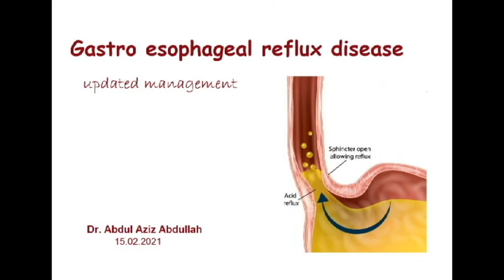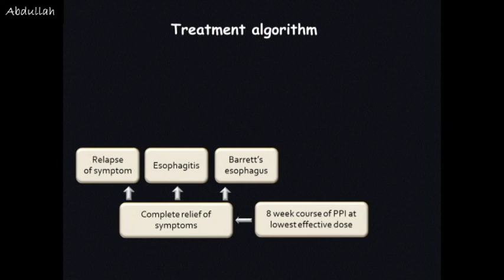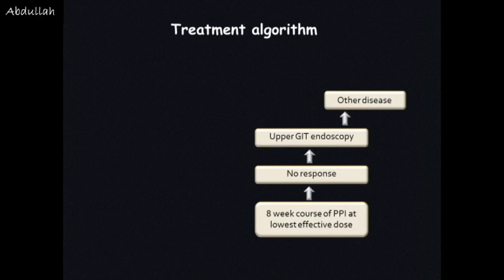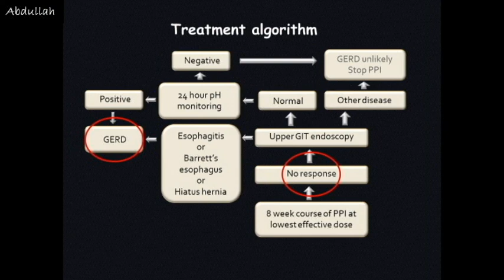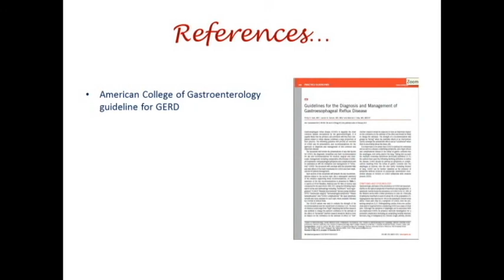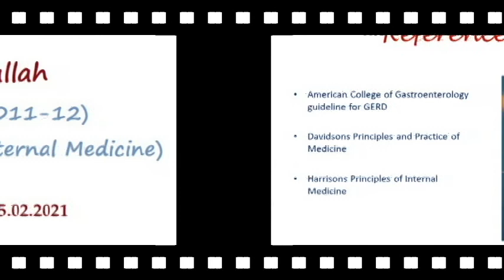Gastro Esophageal Reflux Disease || Approach & Treatment Algorithm